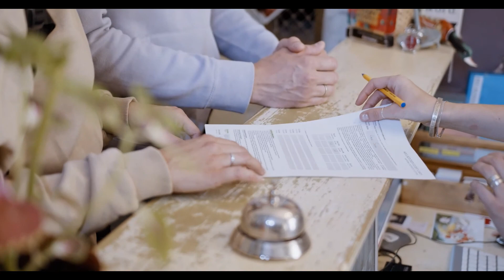how beautiful is Dubai..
This video is about nature and natural beauty of Dubai.
High Quality Animals from the World Video In Exceptional 8K HDR 60FPS Quality For Your 8K resolution device.